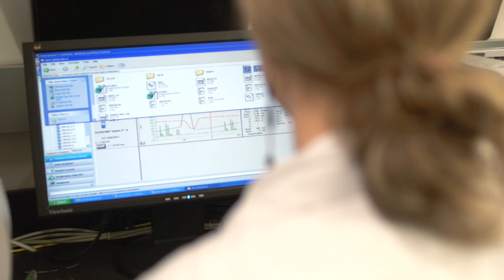Alberta oats key to globally marketed health products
Albertan biotechnology company, Ceapro Inc., supplies skin care companies with an innovative ingredient from oats. The company is researching a new oat variety with properties that can be used in other health products, to be grown by Alberta farmers.